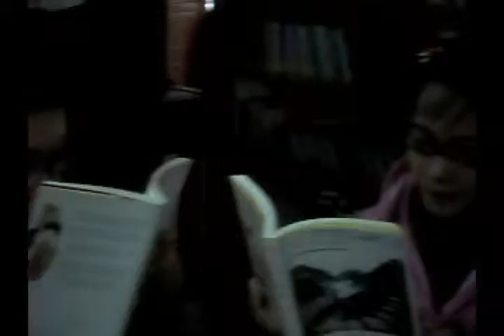Hau Ky - Triện xình mùa thu